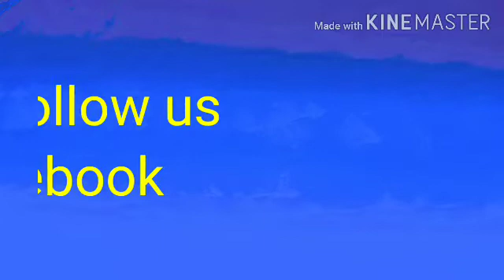Genetics & Medicines notes part 7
genetics notes
Ch 12

Ch 13

medicine notes

Dislocation

SPRAIN

Management notes

Placenta